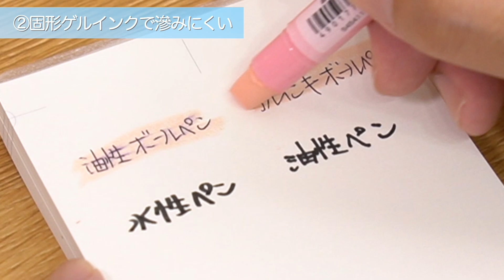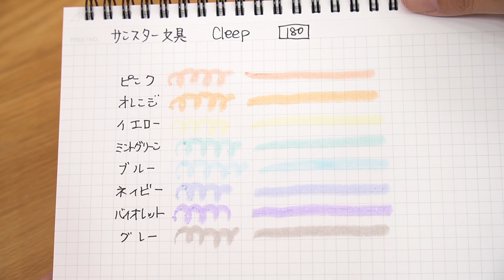【固形 マーカーペン】cleep(クリープ) 全色紹介｜ぴーすけチャンネル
サンスター文具から新作の固形マーカーが登場したので
レビューします。
カラーは８色展開でパステル調のカラーとなっています。
【カラー展開】
ピンク、オレンジ、イエロー、ミントグリーン
ブルー、ネイビー、バイオレット、グレー
非常に滑らかな反面少し力を入れると
カスが残ってしまうので少し気になりました。

---撮影機材---
カメラ：SONY α6400
俯瞰撮影カメラ：SONY ZV-1
カメラ用マイク：Sennheiser MKE600